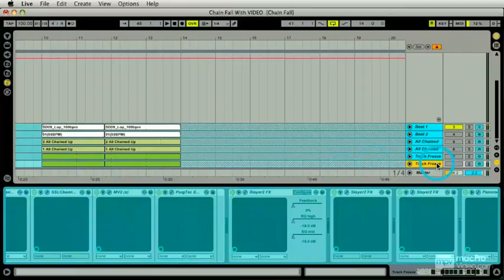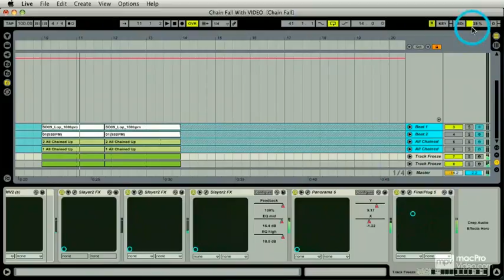98 Working With Video & Track Freeze 2